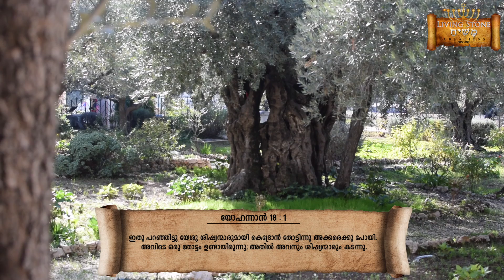മശിഹ : Episode 42 ( ഗെത്സെമനെ തോട്ടത്തിൽ ; ഒലിവുമരങ്ങൾ സാക്ഷി ) By Evg. Chandapilla Philip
Message : Evg. Chandapilla Philip

Concept & Design : Living Stone Creations, NY, USA

Studio : FLOWERS TV, Cochin

Production Controller :  Varghese Panjal, Flowers TV, Cochin

Graphics : Joseph Roy Mendez, Aroor, Kochi

Background Score : Samson Kottoor

Poster Design : Gayathri Ashok

Videography : Vibin Vijayan

Editing : Varghese Panjal, Flowers TV, Cochin